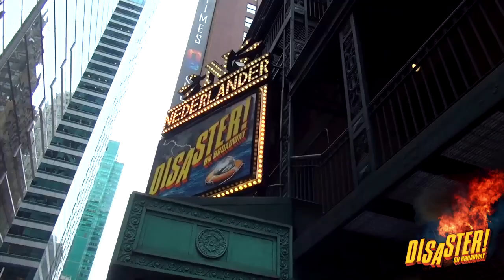Disaster! audiences LOVE it!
Here's just a smattering of our satisfied audience members after a matinee! for tix!